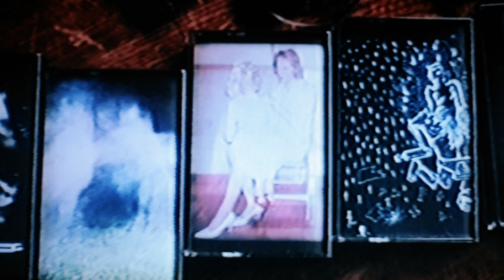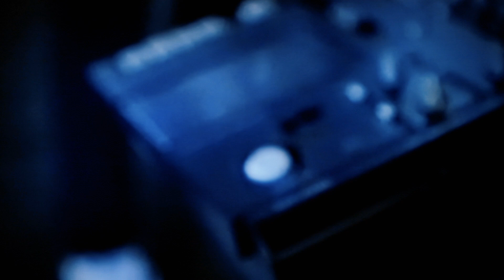Takaryu - Null (Official Video)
1st Album "Resources"

1st Full Album "Resources"
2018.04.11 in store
￥2,130+tax
1.A Place Called...
2.Left-Field (ft. 綿めぐみ)
3.Null (version)
4.Refusal
5.F.w.p. (ft. EVO+)
6.Resource (ft. Annabel)
7.Relationships / Reprise
8.Rain
9.Cave (ft. 宮原永海)
10.Static Thought (ft. 綿めぐみ)
11.Suburbia
12.Reminisce Over You (ft. 宮原永海)
13.Lost the Manual

Null Lyrics:

見いだすよう、見いだすように
僅かな意味を
杞憂だとしても

昨日とは違う境界線で
変わってしまった意味
表面には写らない感情を
気づけられたら

どこもかしこも　停滞した雰囲気
いがみ合う彼らは 　液晶の奥に

手のひらを返す　空気ばかりで
取り留めのないことが　今はいい

僅かな意味を
杞憂だとしても

変わってしまった意図
気づけられたら

どこもかしこも　閉ざしてる
受け入れない彼ら　液晶の隅

否定に入る空気　よりもずっと
見知らぬ音　に会ってみたい

見出したい、見出したいの
僅かな意味を
杞憂だとしても

もう一層見直すかのように
あなたを知れたならば
たとえどうしようも無い
状況下だったとしても